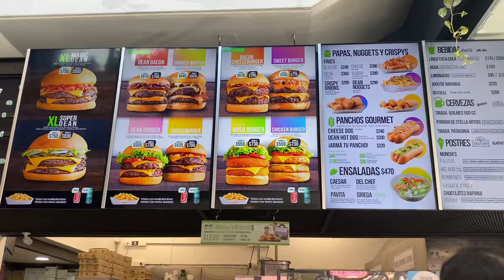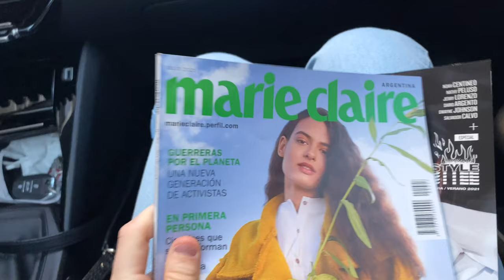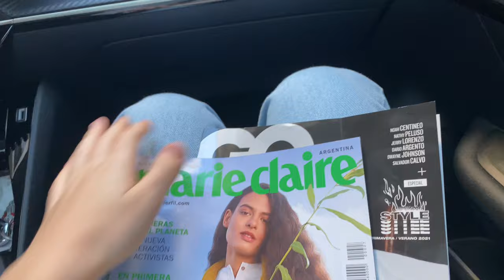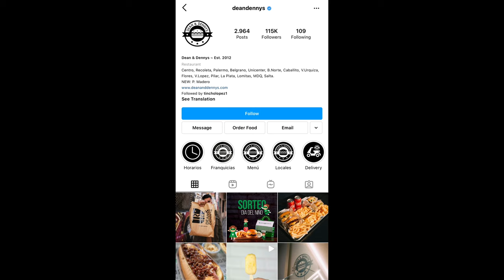vlog #3 salidas, amigos, sentimientos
holaaaa a todos, bienvenidos a mi canal de YouTube 💖🦋💐✨🥒🏃🏻‍♀️🛍.
muchas gracias por mirar este video, espero que les haya gustado.

LOVE U - delfii